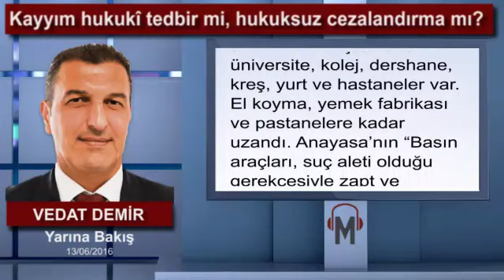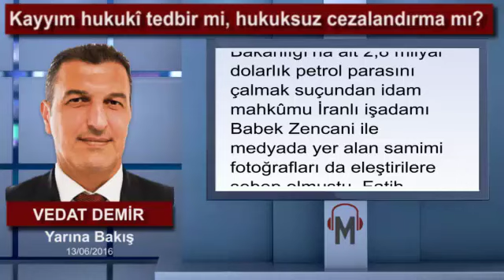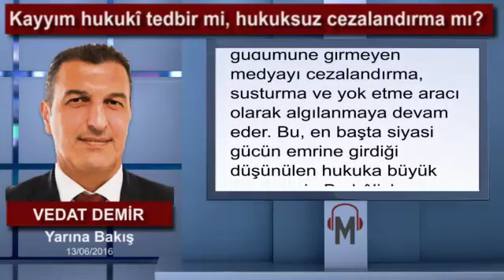Vedat Demir - Kayyım hukukî tedbir mi, hukuksuz cezalandırma mı?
Toplum şu sorulara cevap bekliyor: Cumhuriyet tarihinde hiç olmadığı şekilde şirket, vakıf ve medya organlarına haklarında kesinleşmiş herhangi bir yargı kararı bulunmadan mevhum bir suç isnadıyla kayyım atanmasının hukukî bir izahı bulunuyor mu? Yoksa mahkemeler üzerinde siyasî baskı mı var?

Mülkiyet, yaşama hakkından sonraki en temel insan hakkı. Devletin en önemli varlık sebebi kişinin can ve mal güvenliğini sağlamak. Siyasi sistemlerin demokratikliği, mülkiyet hakkına gösterilen saygıyla belirlenir. Teoride Türkiye’de de bunlar esas alınmasına rağmen pratikte akıl almaz uygulamalara şahit oluyoruz.

Savcının talebi ve sulh hâkiminin yarım sayfalık kararı Türkiye’nin devasa holding, şirket, medya kuruluşu, vakıf ve eğitim kurumlarına el konulmasına yetiyor. 17-25 Aralık yolsuzluk ve rüşvet soruşturmasını müteakip sözde paralel yapı iddiasıyla 235 şirkete el konulmuş. Kayyım atanan kuruluşlar arasında üniversite, kolej, dershane, kreş, yurt ve hastaneler var.

El koyma, yemek fabrikası ve pastanelere kadar uzandı. Anayasa’nın “Basın araçları, suç aleti olduğu gerekçesiyle zapt ve müsadere edilemez veya işletilmekten alıkonulamaz.” hükmüne rağmen Koza İpek, Feza Gazetecilik ve Cihan Haber Ajansı da devletin el koydukları arasında.